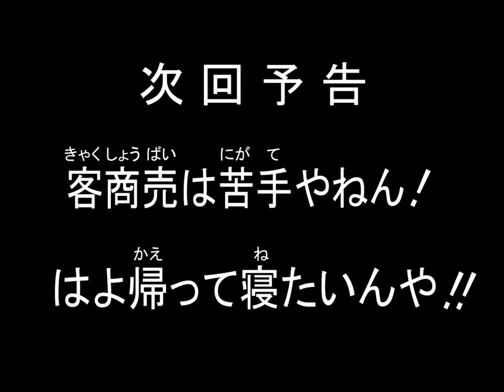ハリウッドザコシショウの新次回予告#71【ドカピカ】【なめている】【大横柄は当たり前】